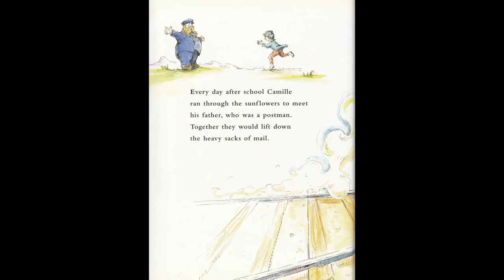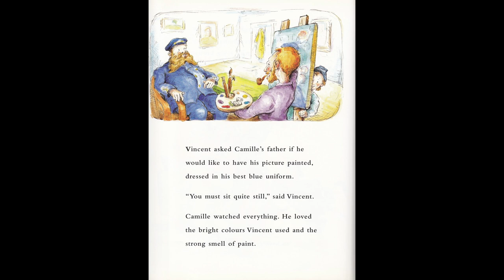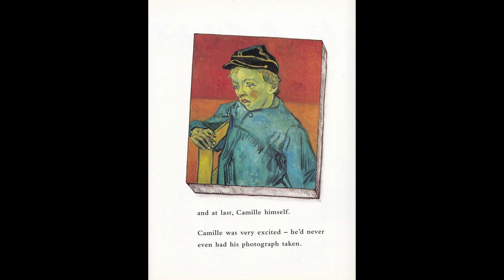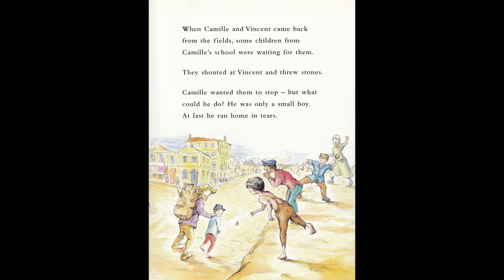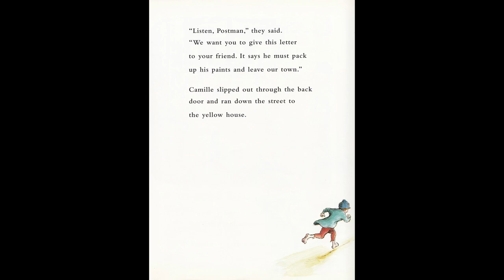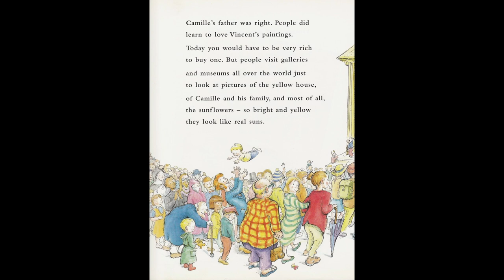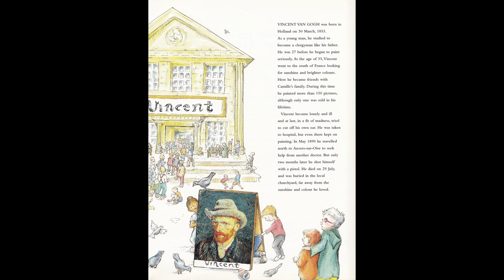Camille and the Sunflowers by Laurence Anholt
Read aloud - Art - A story about Vincent Van Gogh as told by a child, Camille depicting the real relationship he and his family had with the painter.